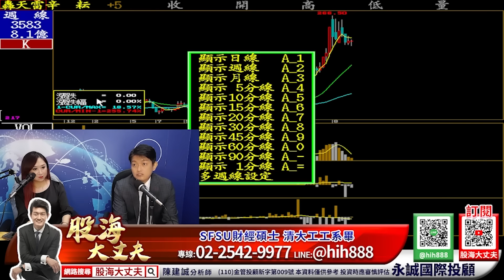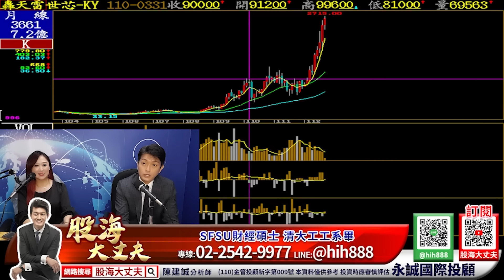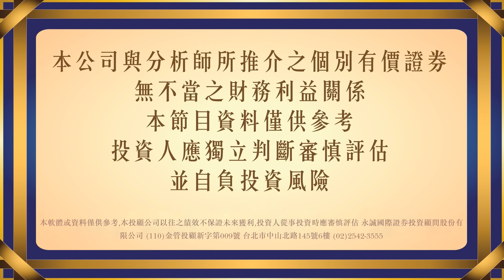COP矽光概念股 眾達創波段高 衛星手機材料買這檔就對了｜20230914｜陳建誠 分析師｜股海大丈夫｜廣播節目